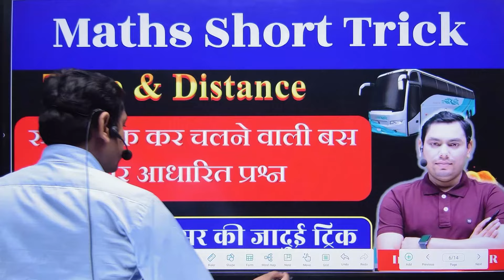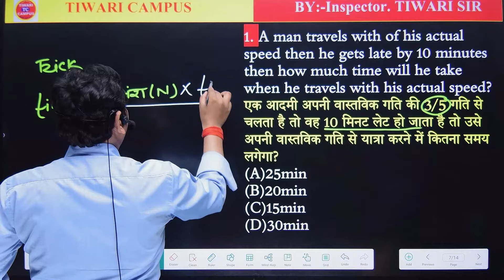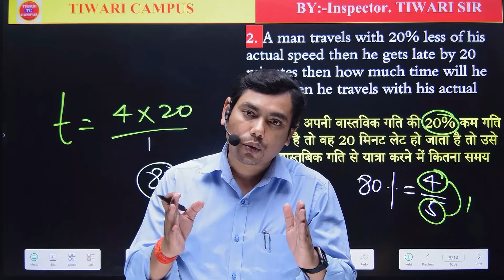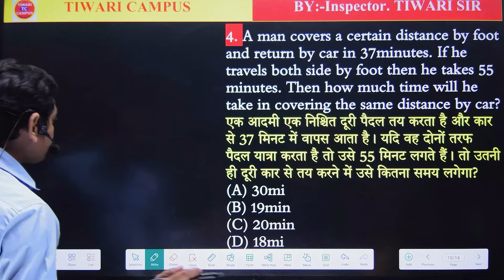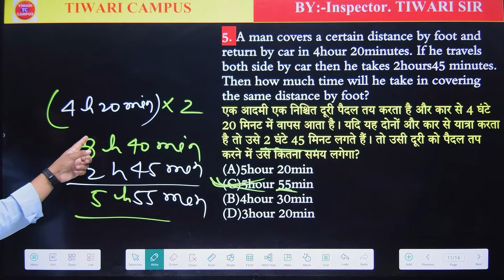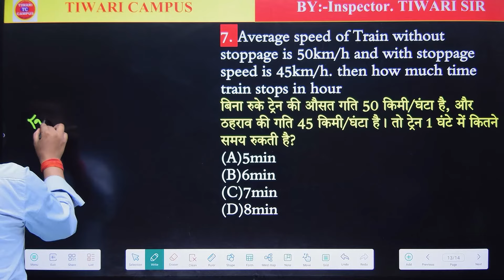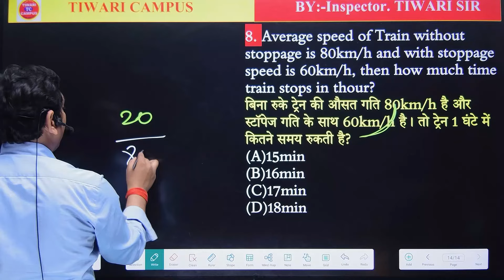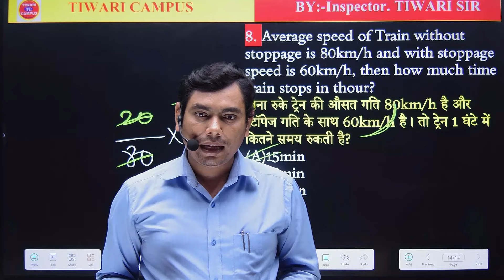RUK RUK KAR CHALNE WALI BUS | BEST TRICK | TIME & DISTANCE | Calculation Tricks By TIWARI SIR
RUK RUK KAR CHALNE WALI BUS | BEST TRICK | TIME & DISTANCE | Calculation Tricks By TIWARI SIR| bank
ADDRESS: -  Laxmi Cold Storage Musallahpur Hat Patna  - 6